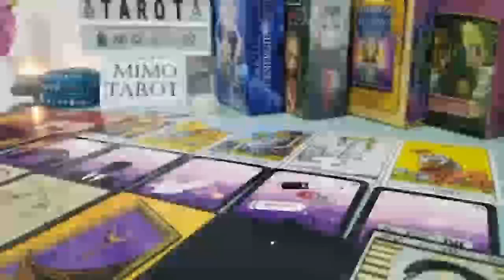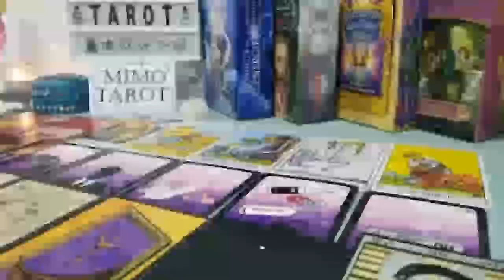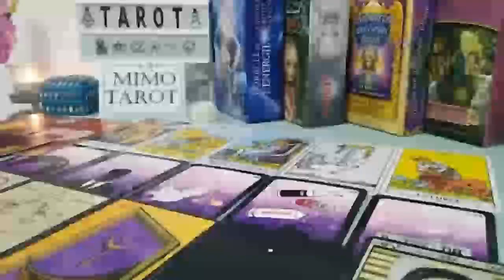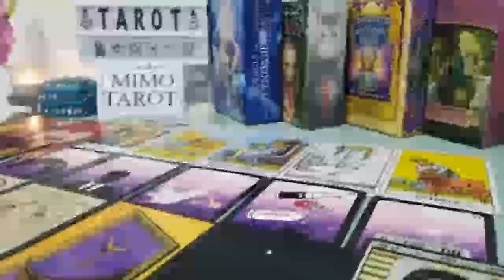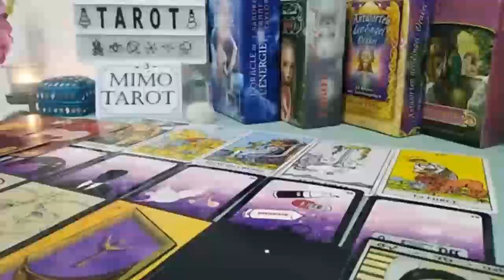AQUARIUS TAROT LOVE READING THEY WISH THEY KNEW THEN, WHAT THEY KNOW NOW